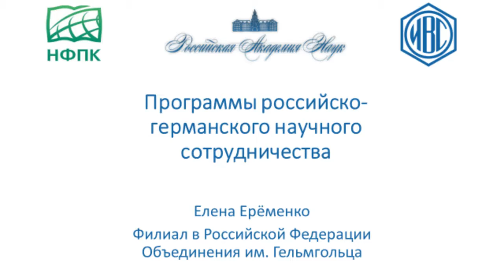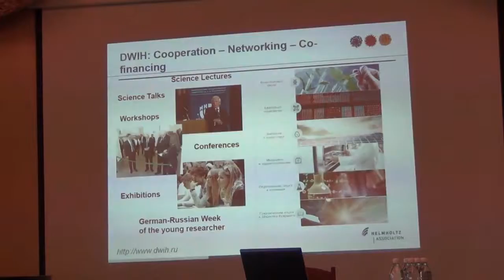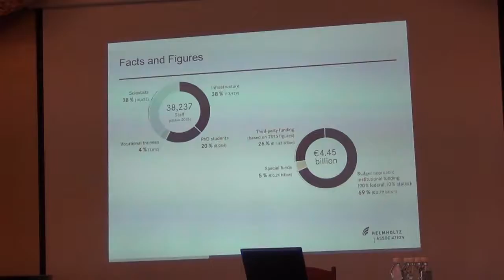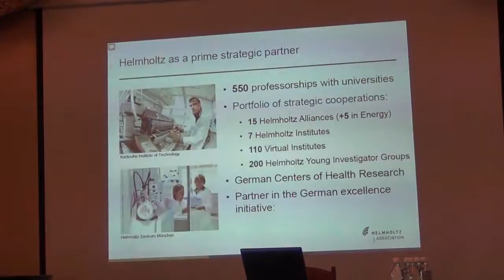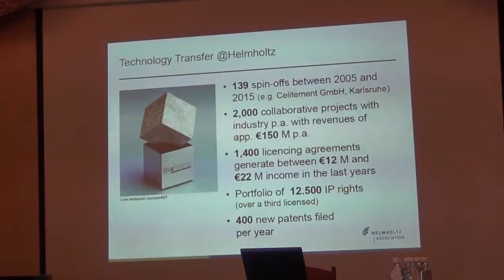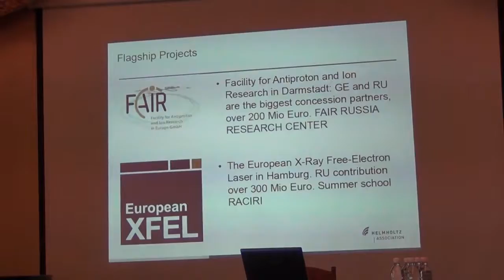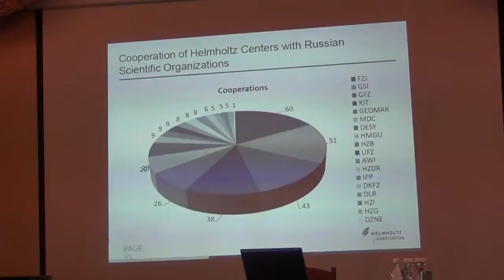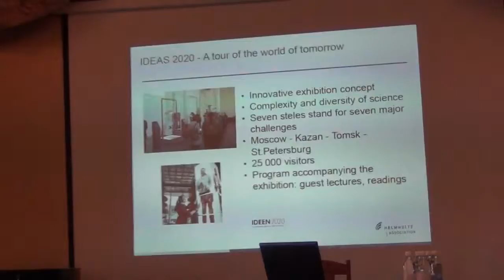6. Программы российско-германского сотрудничества (Елена Ерёменко)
Елена Ерёменко (Филиал в Российской Федерации Объединения им. Гельмгольца)
"Программы российско-германского сотрудничества"
Выступление на экспертной сессии "Инструменты поддержки научных коллабораций международного уровня", ИВС РАН, г. Санкт-Петербург, 15 мая 2017 г.